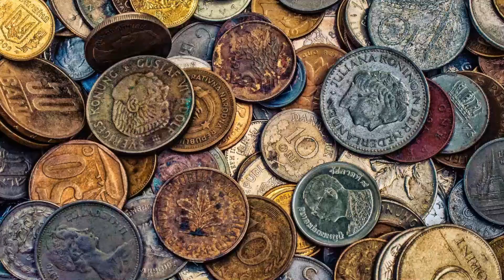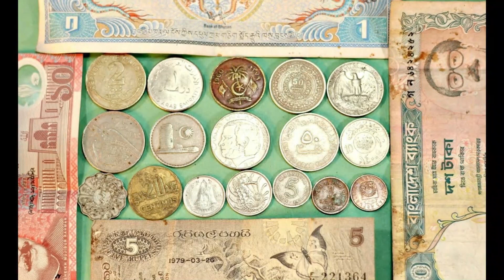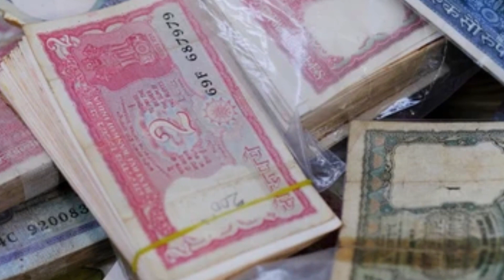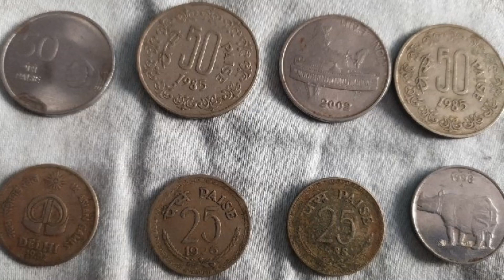యూట్యూబ్ లో అత్యంత వేగంగా అమ్ముడు అవుతున్న సరికొత్త బిల్లలు ఇవే అవేంటో మీరే చూడండి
watch:యూట్యూబ్ లో అత్యంత వేగంగా అమ్ముడు అవుతున్న సరికొత్త బిల్లలు ఇవే అవేంటో మీరే చూడండి